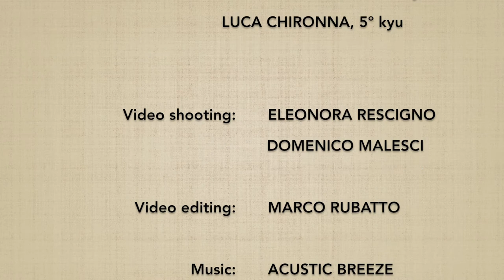Ryotedori KOKYUNAGE 4 - Marco Rubatto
Forma di base (kihon) e fluida (ki no nagare) di "presa a due mani e proiezione respiratoria" (ryotedori kokyunage)